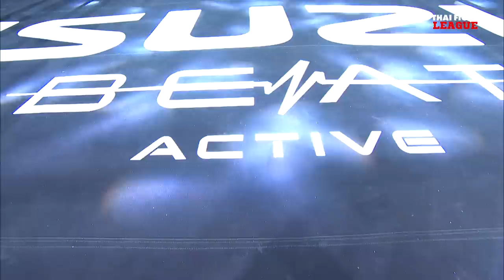THAI FIGHT LEAGUE #8 [FULL] | ไทยไฟท์ลีก 8 วันที่ 16 ก.ค. 2566